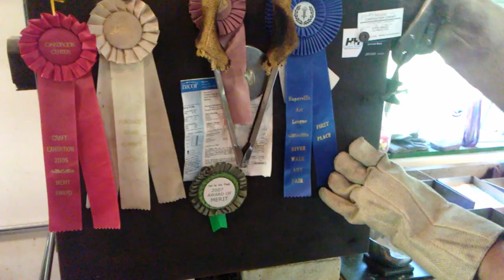Machart Glass Vase Making, Demonstration Old School, 2020 [ Glass Blowing ] Off Hand! INTERESTING